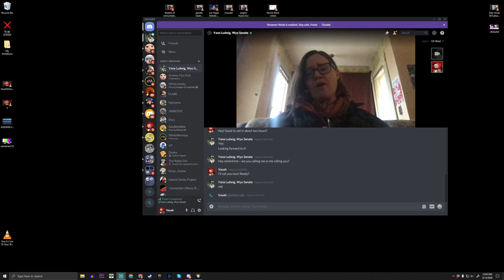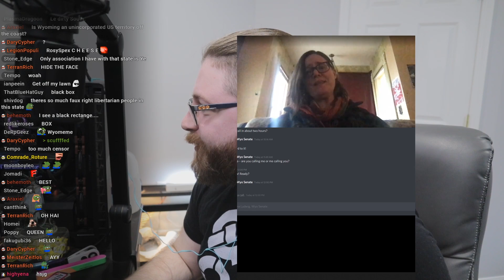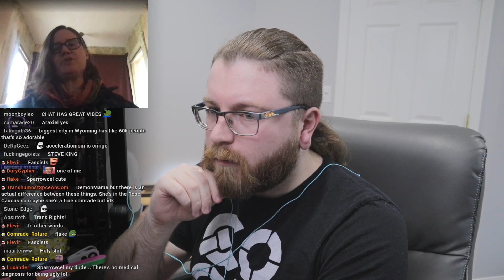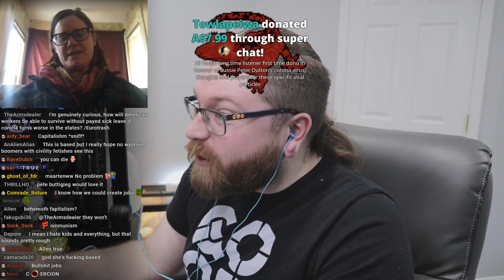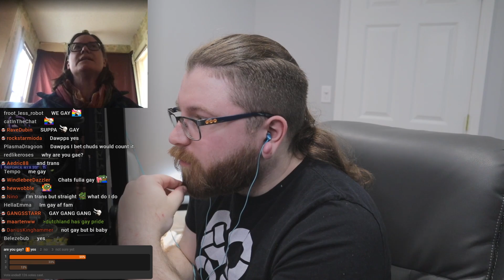Interviewing *Socialist* Senatorial Candidate Yana Ludwig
What a fantastic guest